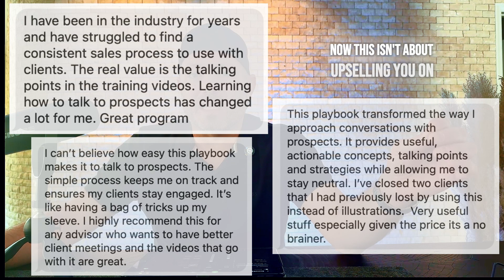How I Lost a $2.2 Million Annuity Case (And How You Can Avoid My Mistake)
Ever sat in front of a potential client with a huge case, only to watch it slip through your fingers? Yeah, I’ve been there. I had a $2.2 million annuity case lined up, and I blew it because I didn’t know the right system for closing. But here’s the good news — I’m about to show you a tool that can help you avoid my mistake. The Client Conversion Playbook is a proven framework I’ve used to close millions in commissions, and it’s specifically designed to help financial advisors and insurance agents close more clients, increase commissions, and turn meetings into revenue.

This isn’t just theory — it’s a real system, packed with talking tracks, interactive strategies, and conversation guides that help you lead the client through the entire process. Whether you’re handling taxes, uncovering hidden assets, or closing a big case, this playbook will make you sound like a genius every step of the way.

And here’s the best part: I’m offering it at an insanely low price, but it might not stay that way for long. Get the Client Conversion Playbook now, and start seeing the difference in your commissions!

📥 Get the Playbook Here: [link]
💼 What You’ll Learn:

 • How to lead a client conversation that builds trust and closes deals
 • Strategies for uncovering hidden assets in the fact-finding stage
 • Expert conversation tracks around taxes, investments, and more
 • A proven system used by top financial advisors

📈 Ready to boost your closing rates? Click to get the playbook today!